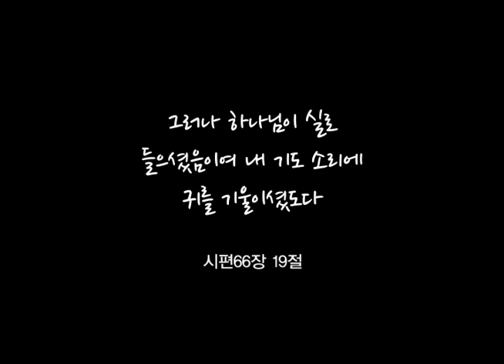[새롭게하소서 힐링] 새롭게 하소서 예고 김희아 편